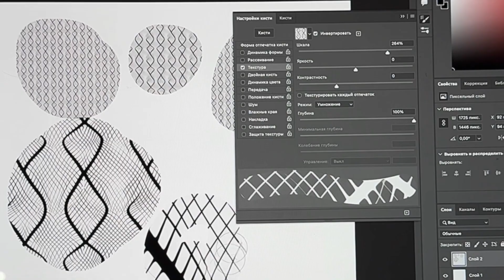How to resize a texture without losing quality in Photoshop